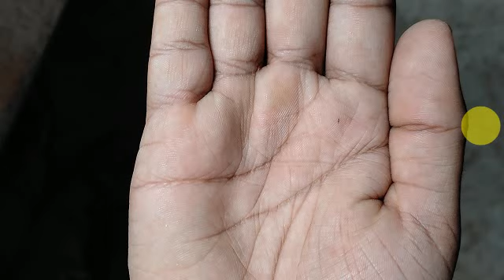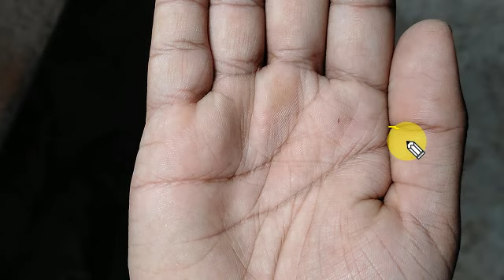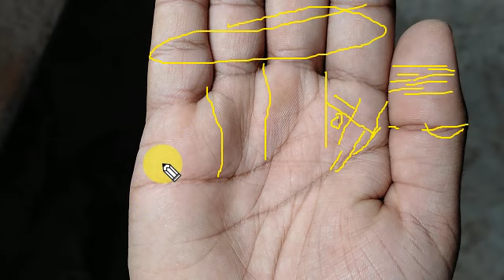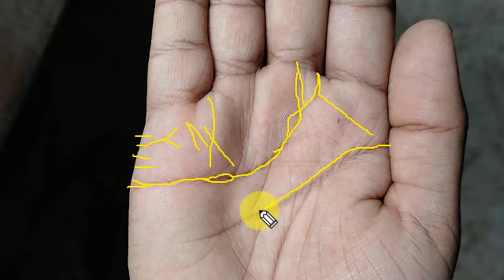अंगूठे के चिन्ह से गुरु तक की पड़ताल